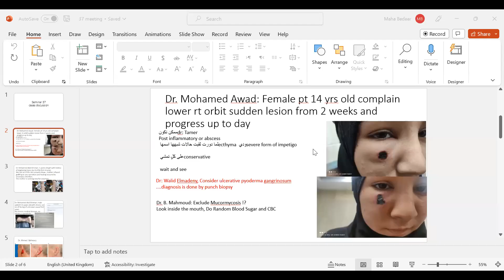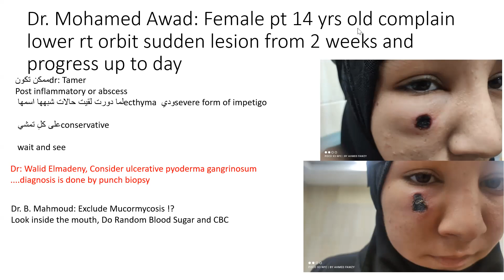seminar 37: A case of black Escar in face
female patient 14 years presented with black Escar in face
discussion about cause, DD,  and treatment